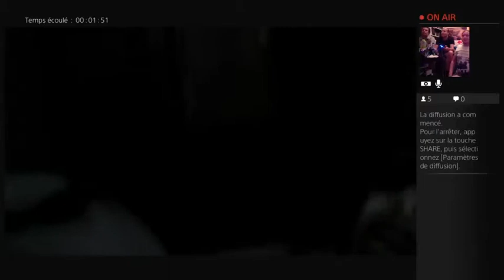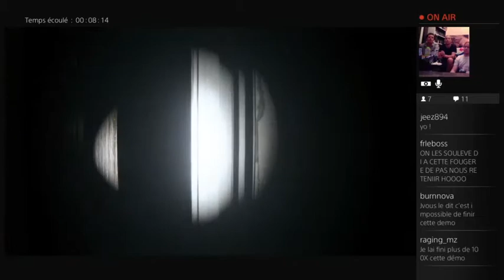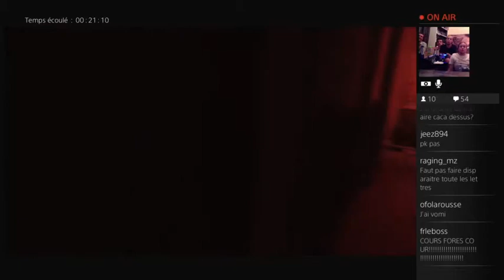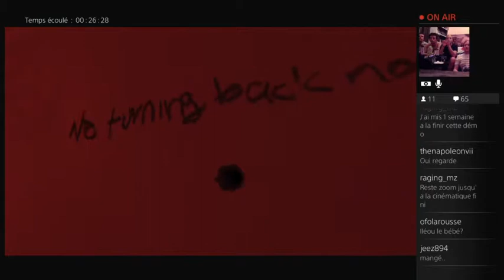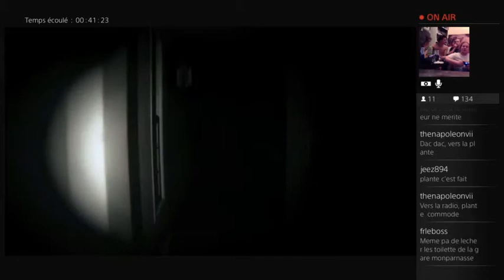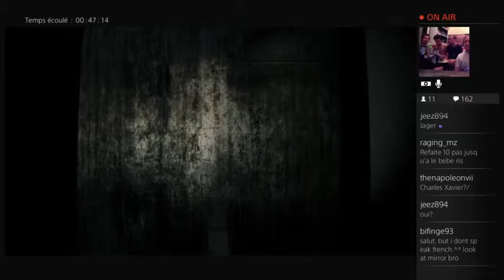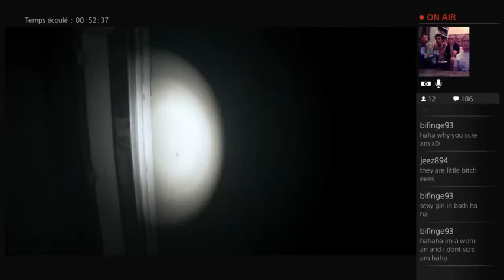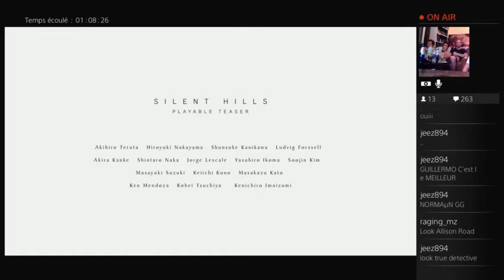Soirée stream entre potes : Drunk P.T. [FR]